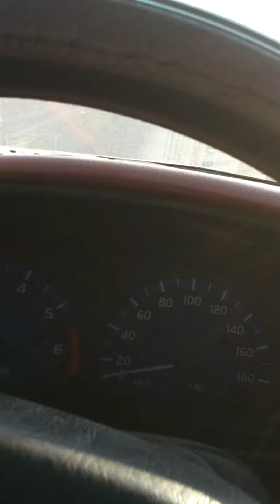Out side of Trucks workshops market of Jubail Industrial city Saudi Arabia. diamond Ismail